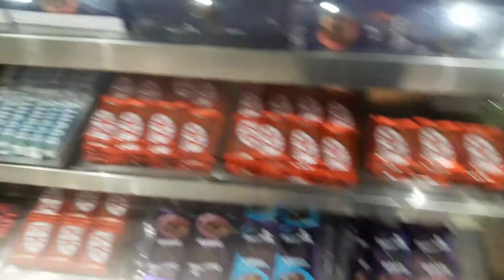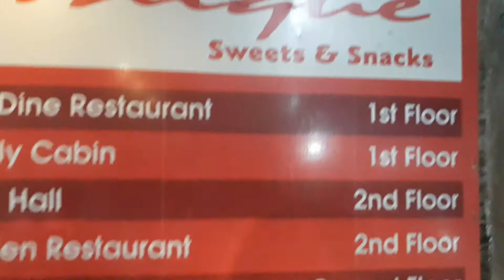No 1 Sweet House @Biratnagar | Mission Hub TV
Unique Sweets Biratnagar | Biratnagar Evening Shopping | Explore Biratnagar

News & Interviews
Education
Business
Sports
Political
Social